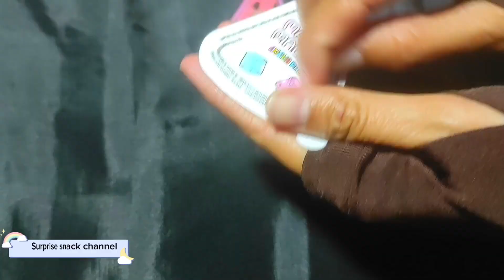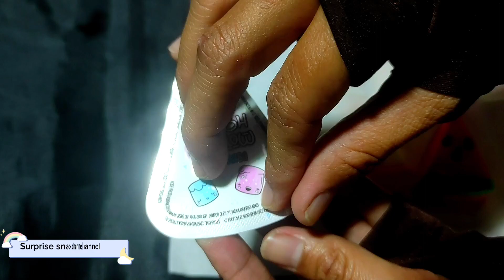Satisfying asmr video Candy Fruits gummy#satisfying#asmr#gummy#candy#fruitscandy#candy#surprisesnack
watch the unboxing surprise snack on this youtube channel.
Surprise snack today#snack#surprise#suprisechannel8#satisfying#toys#food#snackshort#surpriseegg
surprisechannel8
surprise
surprisesnack
surprisetoys
snack
toys
satisfying
surpriseegg